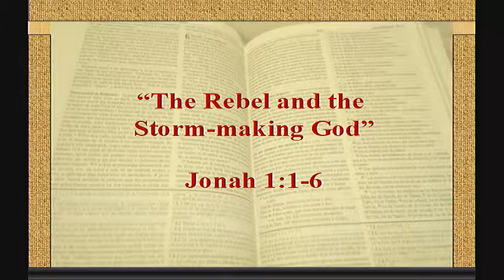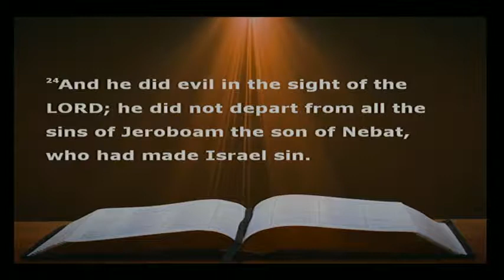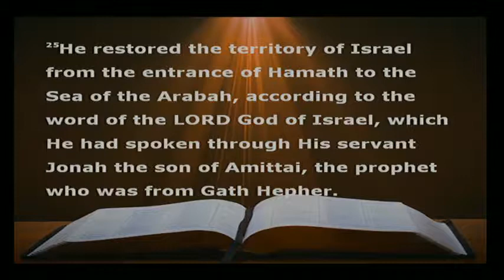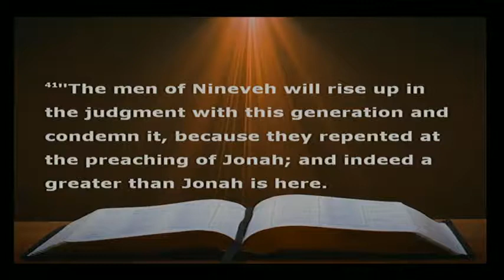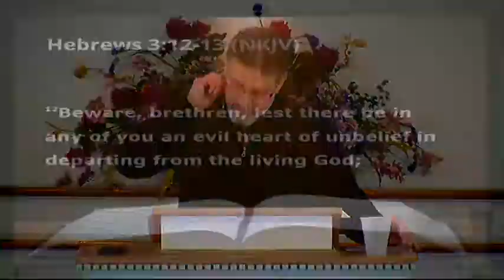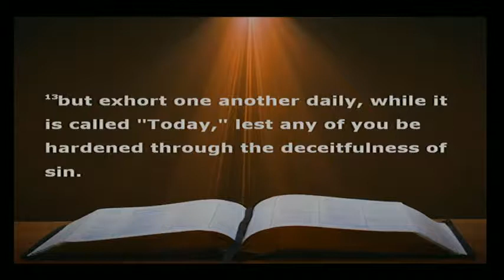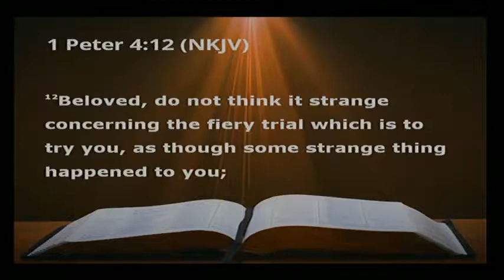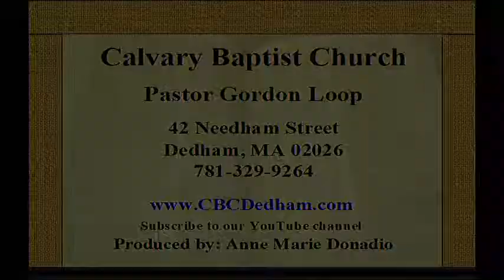01/13/2019 Rebel and the Storm-making God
Sermon for Rebel and the Storm-making God

Bible Verse: Jonah 1:1-6